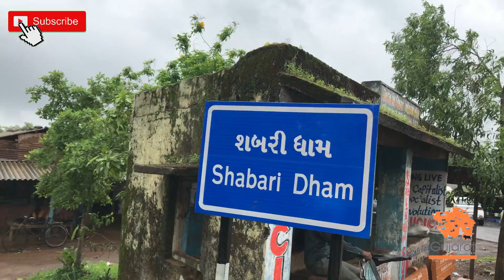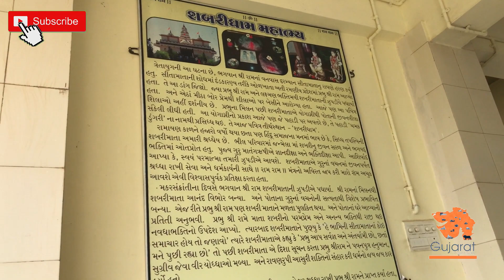Shabridham Temple | Dang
I Had Visited the Famous Shabaridham Mandir last Month During my Dang Tour. It's mythological destination on a Chamak Dungar, near Subir village on Ahwa-Saputara road in the Dang district of Gujarat. its Surrounded by Purna Wildlife Sanctuary.

Shabridham Mandir is the spot where Lord Rama met a Bhil woman, Shabari. Lord Rama, his brother Lakshman ate the berries offered by Shabari mata at here. The stones on which they are assumed to sat are still worshiped.

Come back to Life | Come to Dang